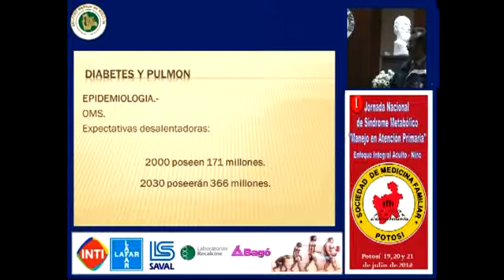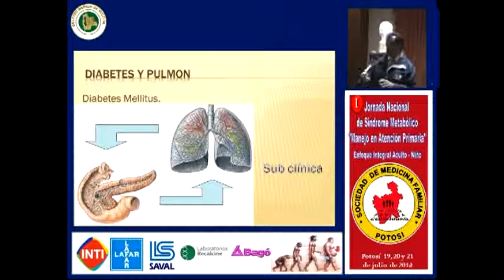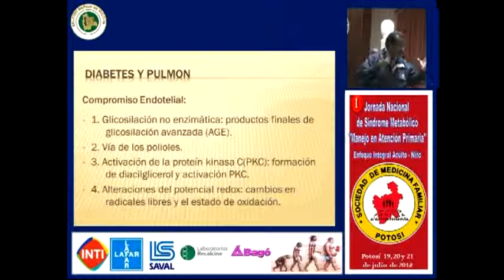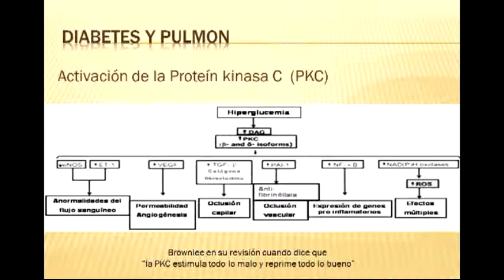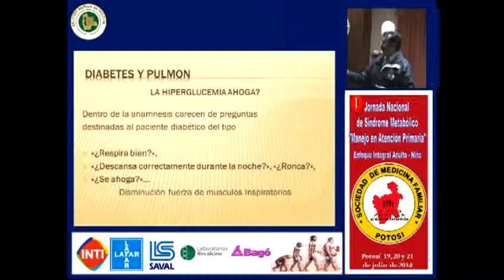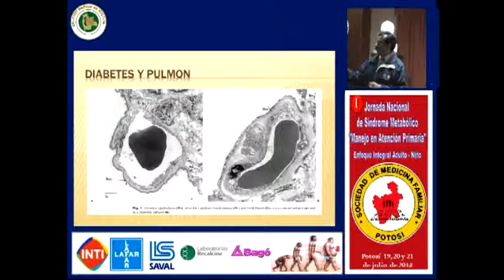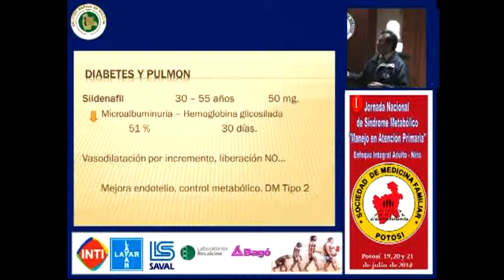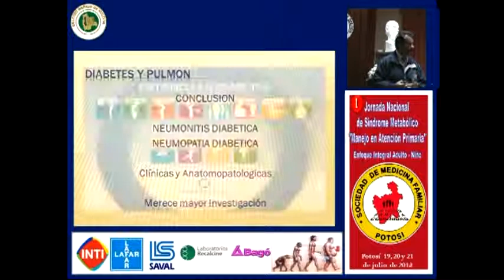Pulmon diabético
Jornadas de Síndrome Metabólico Potosí - 2012